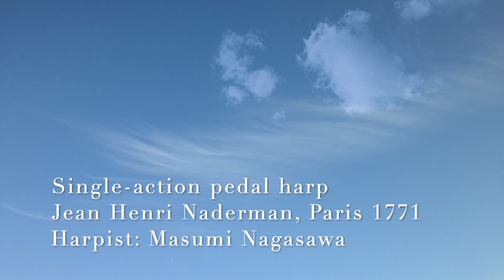Masumi Nagasawa / Harpist plays Ph.J.MEYER (1737-1819)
Nature photos with harp music by Ph. J. Meyer.
Performed on a single-action pedal harp.